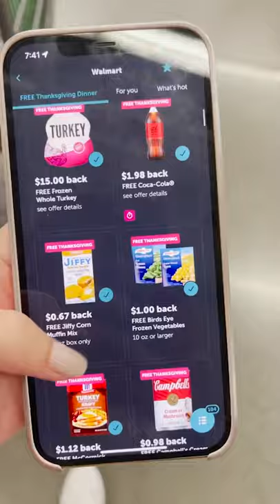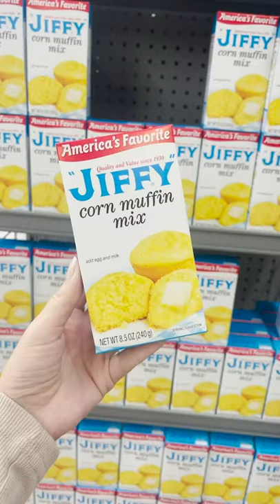Conheça o Aplicativo que dá ceia de Thanksgiving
Ligue o som 🔊 @gabssantos do @turistorlando trás o aplicativo que dá ceia de graça.